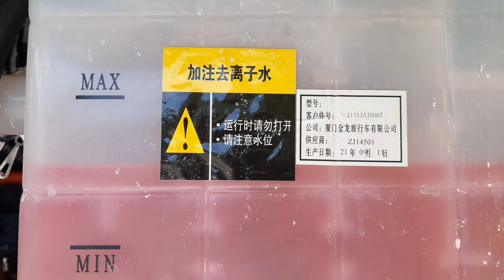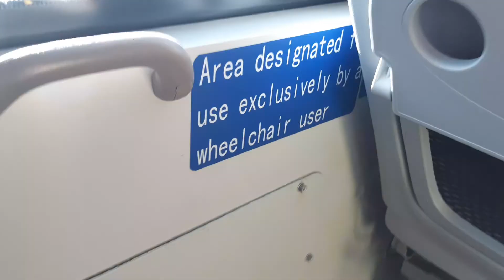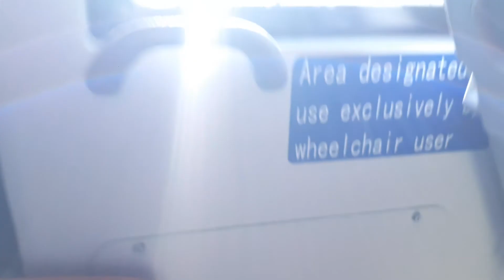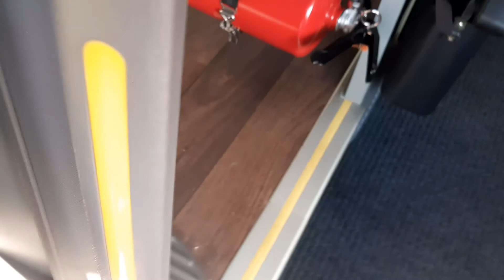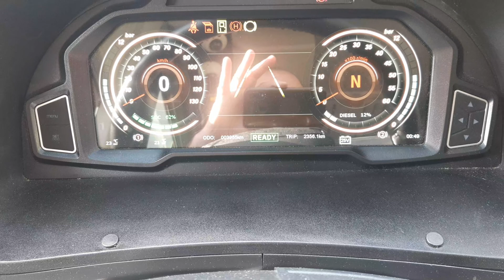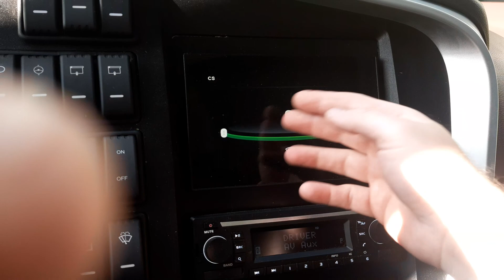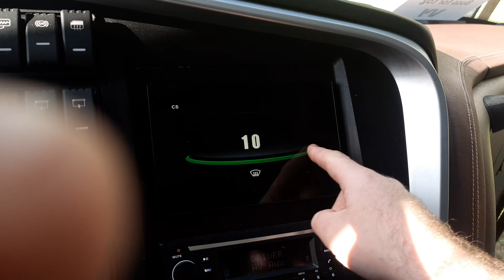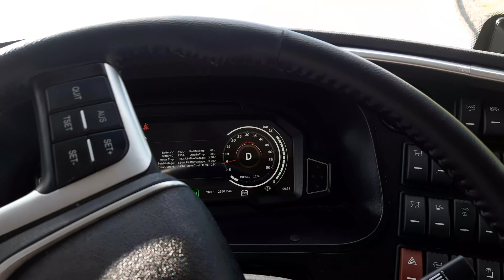Golden Dragon XML6121JE.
Ekologiczny złoty smoczek nie zieje ogniem i lata ekologicznie .Greta będzie zadowolona 🤣